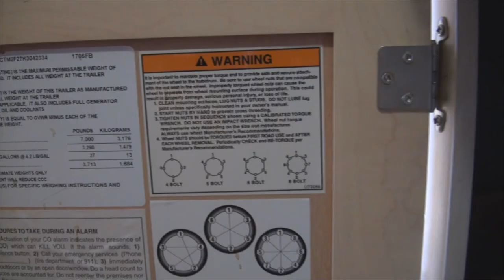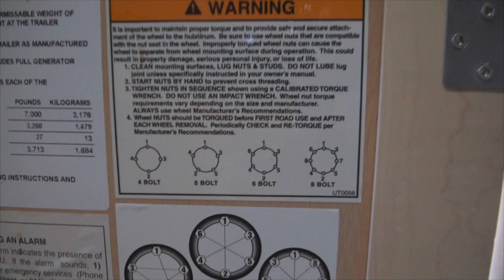# 300 Como trocar os pneus do rodado duplo - todas as manhas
Neste episódio mostramos como trocar o pneu do trailer de rodado duplo e as manhas que você precisa saber... Vem com nóis!